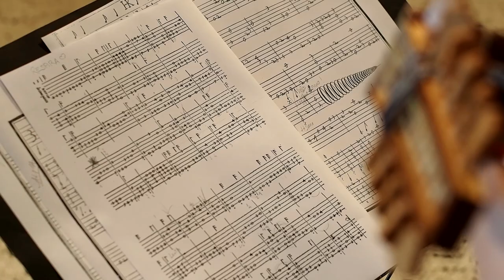Recercar decimoquinto - Giovanni Maria da Crema - Giulia Cantone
Recercar decimoquinto
by Giovanni Maria da Crema (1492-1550)

Giulia Cantone - 6 course renaissance lute (Giuseppe Tumiati, 1994)

Recorded in Bassano del Grappa (Italy), September 2017